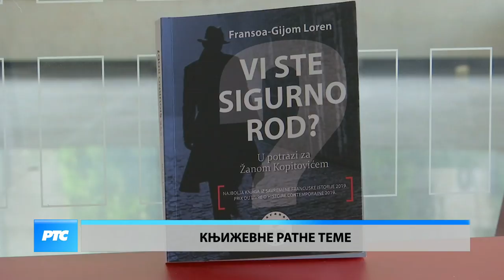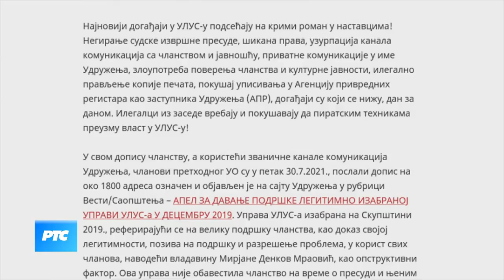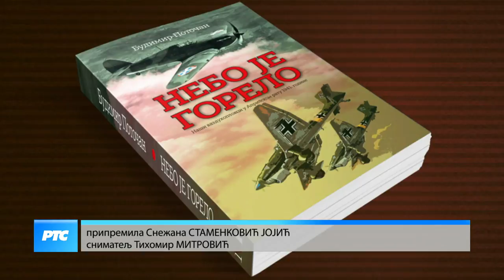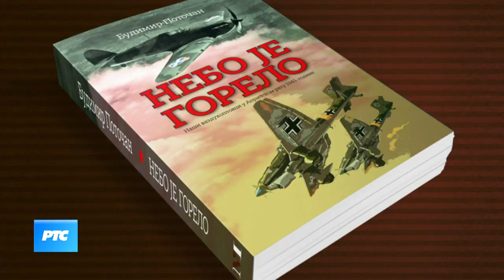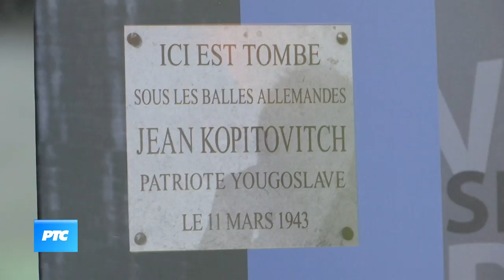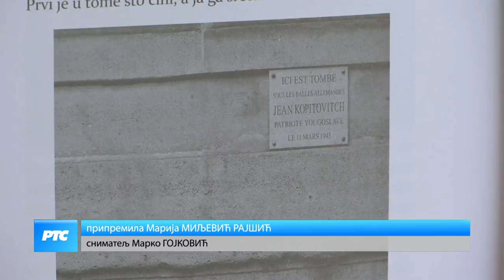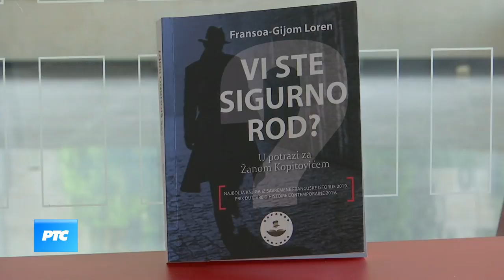Kulturni dnevnik - Šta se dešava u Udruženju likovnih umetnika Srbije? (TV RTS 02.08.2021.)